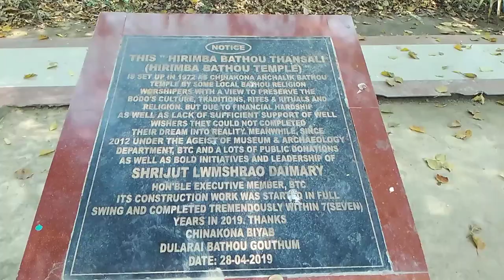Hirimba ৰ পৰিৱেশ কেনেকুৱা হয়....? (kemba vlog ) Assamese video (Hirimba temple )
Hirimba ৰ পৰিৱেশ কেনেকুৱা হয়. ? (kemba vlog ) Assamese video

support please guys 🙏

intragarm ID please follow.  ( kemba vlog)

intragarm ID. moi de mrigangka

kemba vlog
please support